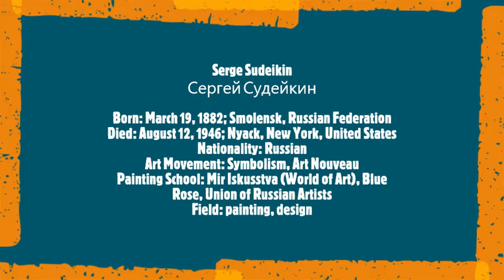Serge Sudeikin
Сергей Судейкин
Born: March 19, 1882; Smolensk, Russian Federation
Died: August 12, 1946; Nyack, New York, United States
Nationality: Russian
Art Movement: Symbolism, Art Nouveau
Painting School: Mir Iskusstva (World of Art), Blue Rose, Union of Russian Artists
Field: painting, design
Musical Track:
Johann Sebastian Bach
The Well Tempered Clavier: Book II
Prelude and Fugue No.17 in A flat Major BWV 886